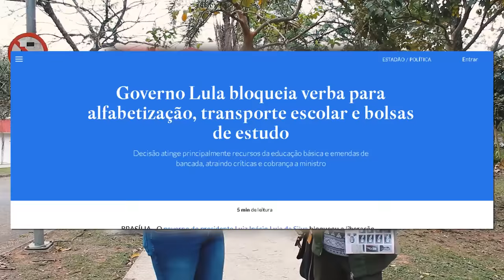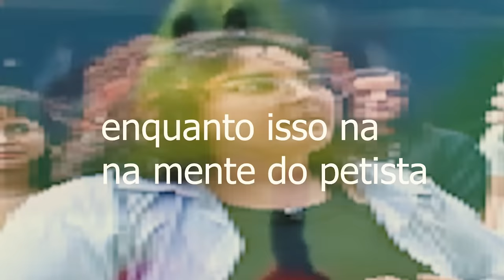FUI EXPULSO DA USP!!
QUAL A SUA OPINIÃO SOBRE OS ESTUDANTES DA USP?